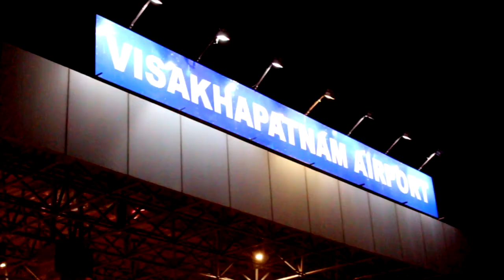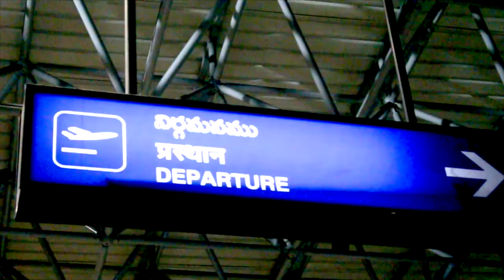Visakhapatnam India Travelogue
This is a short video for my recent media trip to Visakhapatnam, India with AirAsia & Andra Pradesh Tourism. to read more about my VisakhapatnamJourney.

Regards,
Pojiegraphy